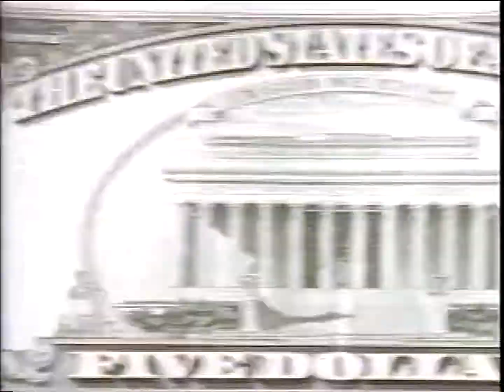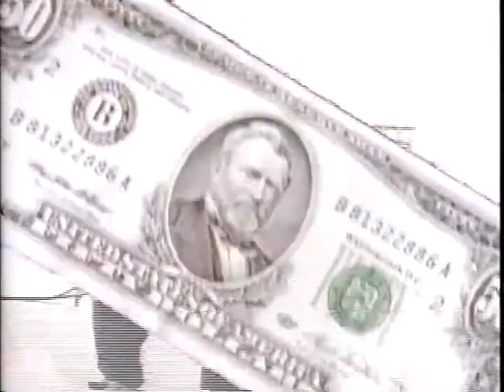"I Got 5 on It" (feat. E-40,Richie Rich,Shock G,Spice 1,Dru Down) Luniz (Official Music Video, 2001)